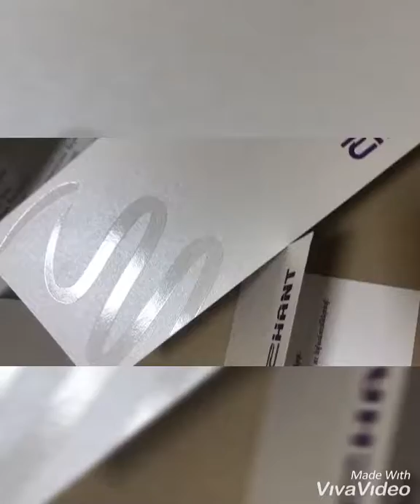Print Progressprint 8 street TUMANYAN